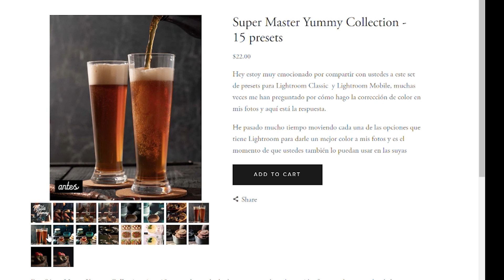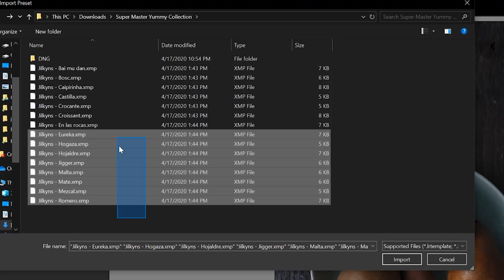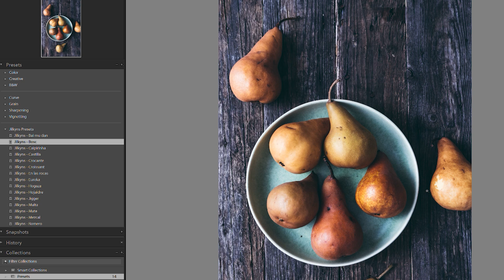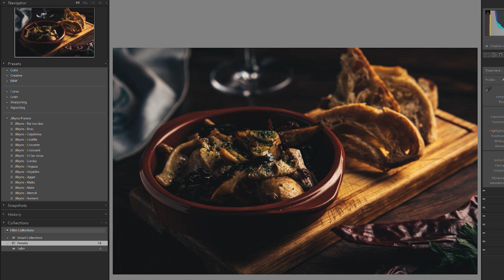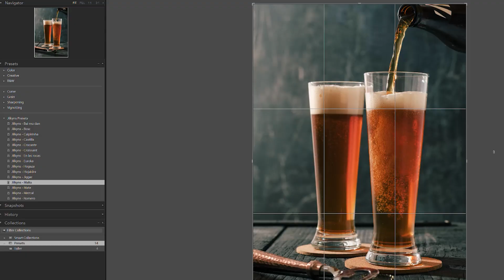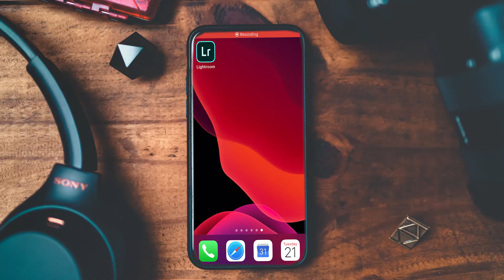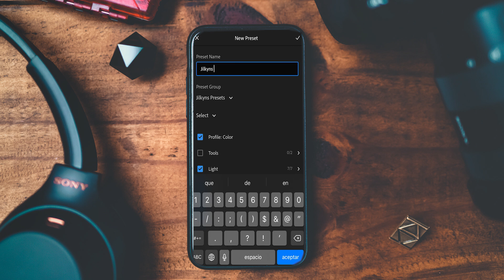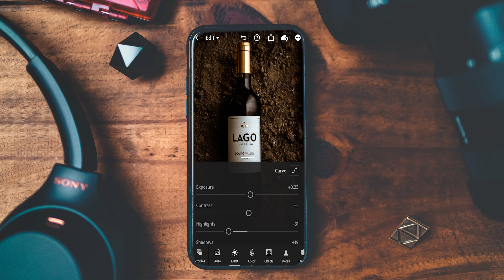COMO EDITAR FOTOGRAFÍAS Gastronómicas en Lightroom, PRESETS para Lightroom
Esta es la forma más rápida para que edites tus fotografías culinarias, de comida o de alimentos en Lightroom.
En este vídeo les presento mis Presets  SUPER MASTER YUMMY COLECCION, Presets de ligthroom para fotografías de alimentos, bebidas y productos.

Equipo que uso para hacer videos y fotografía gastronómica y producto

Cámara principal foto
Lente 1
Lente 2
Lente 3

Mejor lente para videos en YouTube
Flash todo Terreno
Micrófono lavalier
Luz para video

Links asociados a Amazon o Domestika al comprar con ellos puedes apoyar al canal, ya que me dan una pequeña comisión por cada venta sin afectar el costo para ti.